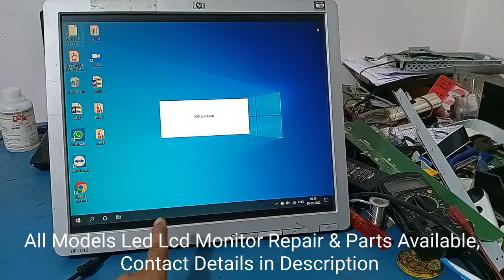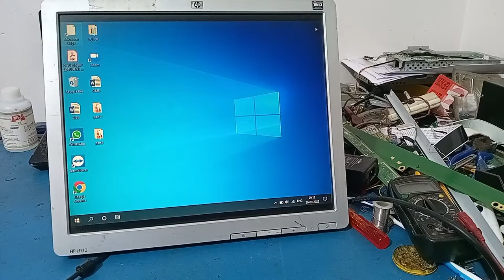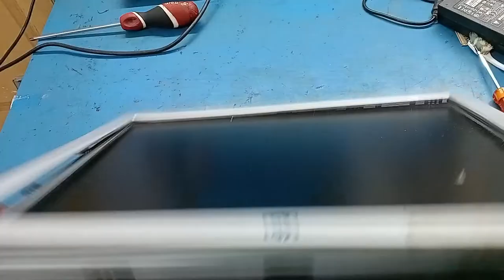How do I fix OSD locked monitor Menu Automatic Popup in Led, Lcd Monitor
All models Led Lcd Monitor Repair and Parts Available

OSD LOCKOUT Problem in Lcd Led Monitor | Menu Automatic Popup in Led, Lcd Monitor
OSD LOCKOUT automatic open in hp l1710 lcd Monitor
Lcd monitor repair
hp lcd monitor repair
Dell lcd monitor repair
Samsung LCD monitor menu lock
Menu lock in hp monitor
OSD LOCKOUT
menu automatic open
OSD LOCKOUT automatic open
How to fix OSD LOCKOUT Problem in lcd led
how to repair OSD LOCKOUT Problem in hp lcd monitor
OSD LOCKOUT Problem ko kaise repair kare
OSD LOCKOUT apne aap a raha hai
Lcd monitor repair
led monitor repair
control panel Repair